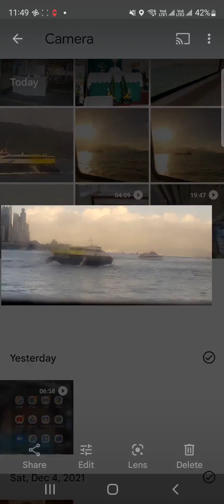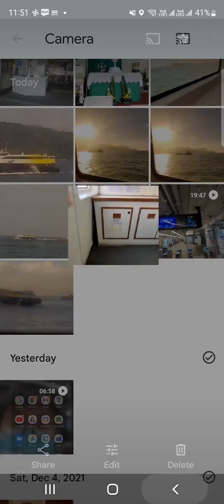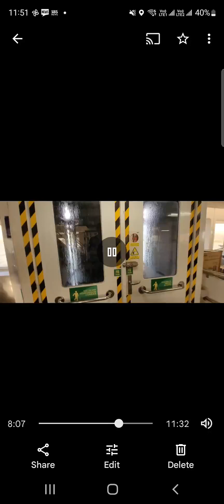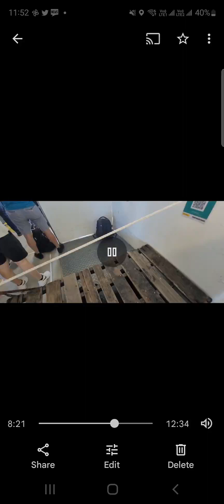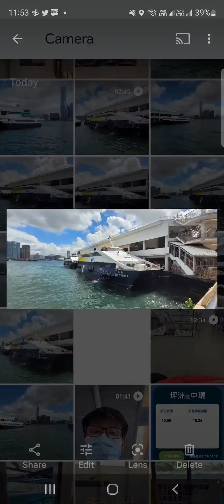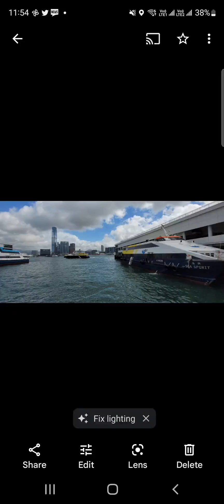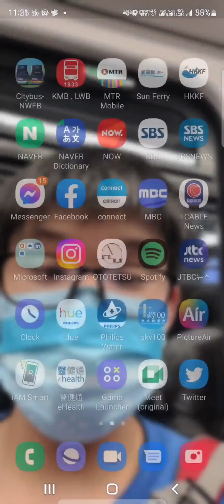26／8／2022 坪洲之行(2)